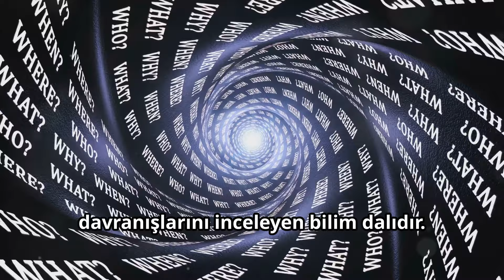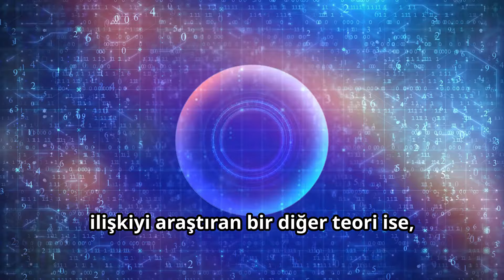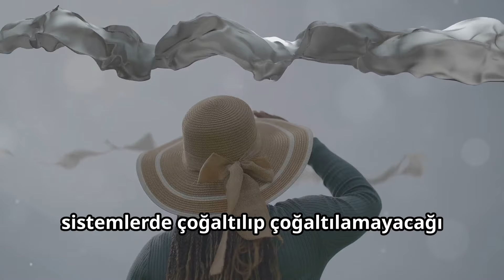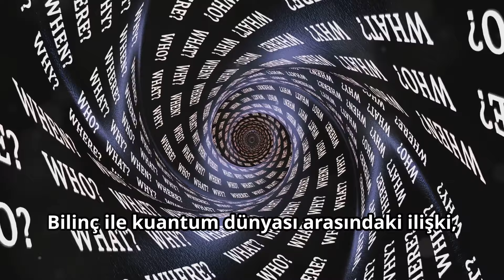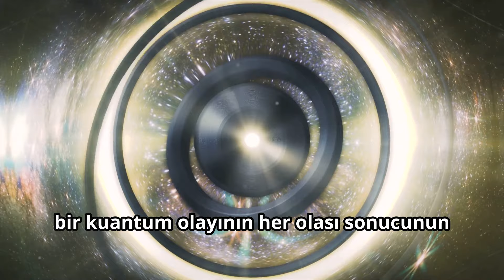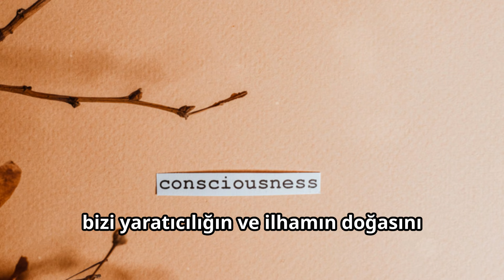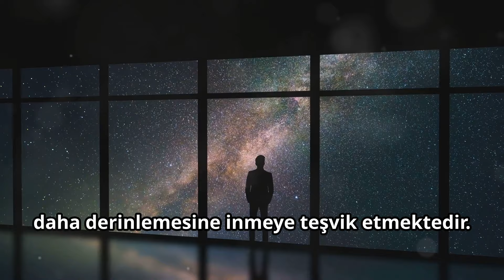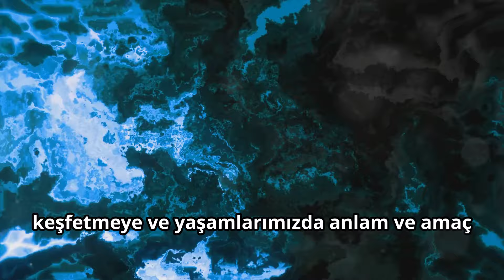Bilinç Kuantum Mekaniğini ETKİLİYOR MU? | TURKISH | Superstar STEM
YASAL UYARI: Amazon ve diğer Bağlı Kuruluşlar olarak, size hiçbir ek maliyet getirmeden nitelikli satın alımlardan kazanıyorum. Bunun gibi videolar yapmak ister misiniz? Metni Saniyeler İçinde Çarpıcı Videolara Dönüştürün! ÜCRETSİZ AI edinin ve yaratıcı potansiyelinizi ortaya çıkarın. Benimkinden bile daha iyi videolar oluşturabilirsiniz! Editör gerekmez. ÜCRETSİZ başlamak için buraya tıklayın

Uzay bilginizi bir üst seviyeye taşımaya hazırsanız, teleskopu ve Dürbünü inceleyin

Herkese merhaba! Bugünkü videoda, büyüleyici ve akıl almaz bir konuya dalıyoruz: "Bilinç Kuantum Mekaniğini Etkiler mi?" Bu, kuantum fiziğinin gizemli alanlarını insan bilincinin derin doğasıyla birleştiren bir konudur. Zihinlerimizin fiziksel dünyayı en küçük ölçeklerde nasıl etkileyebileceğini keşfedeceğiz, çeşitli teorileri ve deneyleri tartışacağız ve bilim ve felsefedeki en ilgi çekici sorulardan bazılarını çözeceğiz. Kuantum dünyasının harikaları ve bilincin derinlikleri boyunca heyecan verici bir yolculuğa hazır olun.

SSS0036